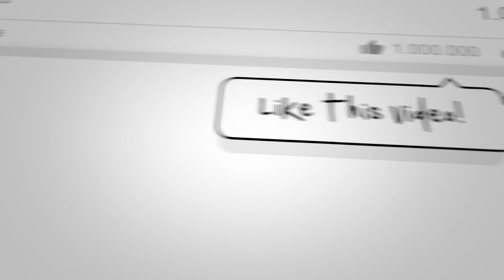Dunoon. Stunning 3-Bedroom Lower Conversion. **BREATHTAKING VIEWS & PERIOD FEATURES IN ABUNDANCE**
163 Alexandra Parade, Dunoon

STUNNING TRADITIONAL 3-BEDROOM LOWER CONVERSION SET IN AN ENVIABLE POSITION – UNINTERRUPTED VIEWS OVER THE FIRTH OF CLYDE. Timeless character and masses of original features. **SUPERB DINING KITCHEN** **ULTRA-MODERN SHOWER ROOM & EN-SUITE BATHROOM**. View in Person or Online.

Please call your personal estate agents, The Property Boom on 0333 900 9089 or email for much more information and a copy of the Home Report.

EXCEPTIONAL 3-BEDROOM LOWER CONVERSION / PERIOD FEATURES IN ABUNDANCE
STRIKINGLY SPACIOUS FAMILY LOUNGE / TRADITIONAL FOCAL-POINT FIREPLACE
BREATHTAKING UNINTERRUPED VIEWS OVER THE FIRTH OF CLYDE
SUPERB DINING KTICHEN WITH INTEGRATED OVEN & HOB / SEPARATE UTILITY ROOM
THREE GOOD SIZED BEDROOMS / IMMACULATELY PRESENTED THROUGHOUT
CONTEMPORARY SHOWER ROOM / PRISTINE EN-SUITE BATHROOM WITHIN MASTER
GCH & DOUBLE GLAZING / SEPARATE GARAGE WITH ELECTRIC DOOR
BEAUTIFULLY LANDSCAPED PRIVATE FRONT GARDEN & SOCIABLE PATIO AREA TO REAR
WITHIN WALKING DISTANCE TO A HOST OF GREAT LOCAL AMENITIES

If you would like a FREE INSTANT ONLINE VALUATION of your own property, please